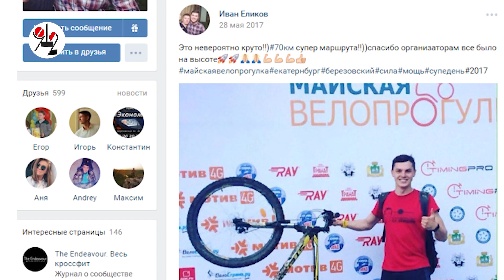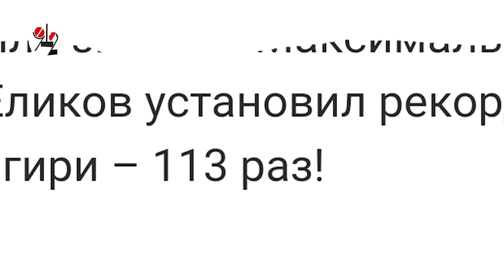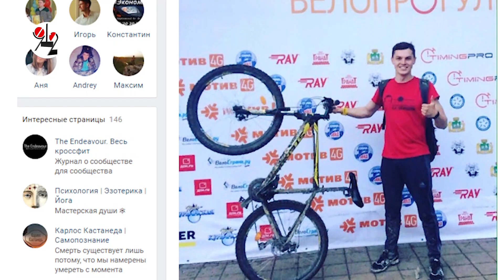Спортсмен-рекордсмен неудачно откосил от армии.